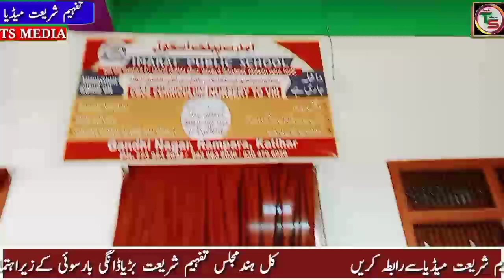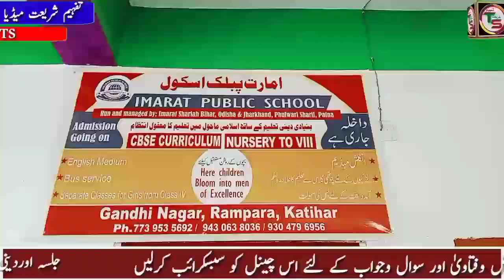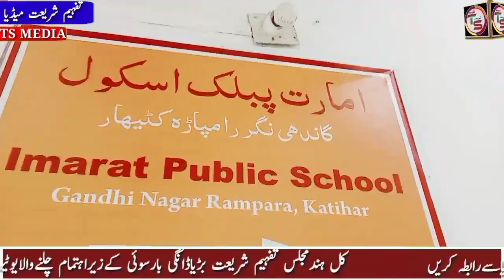imarat public School main teacher ke - daftar Darul qaza imarat e Sheriya rampara Katihar Bihar